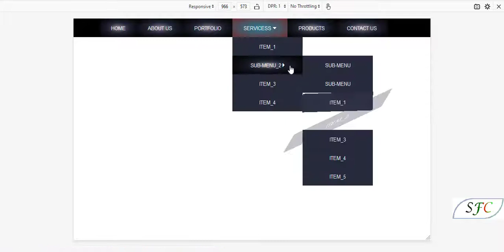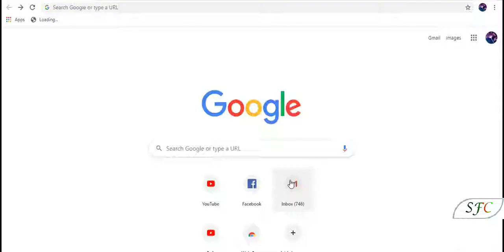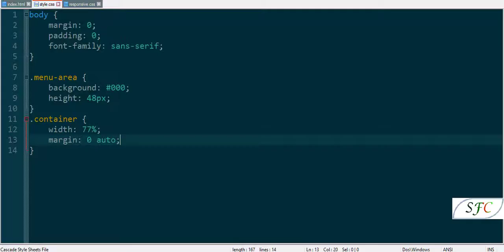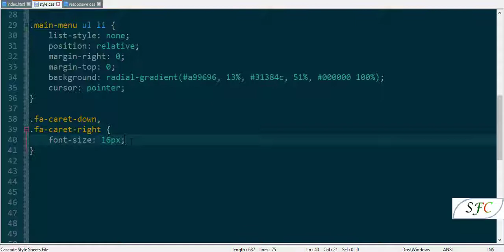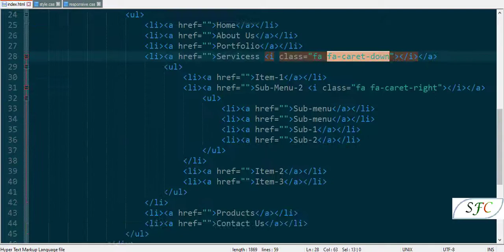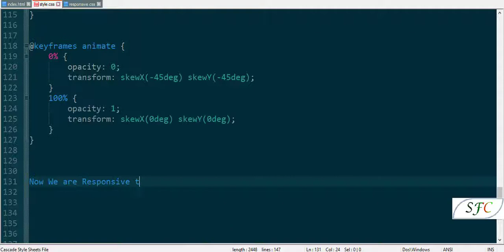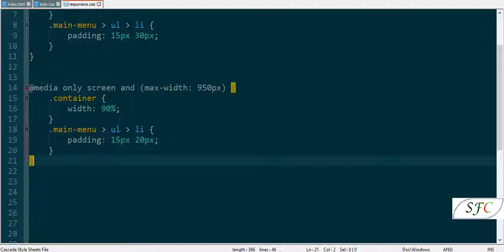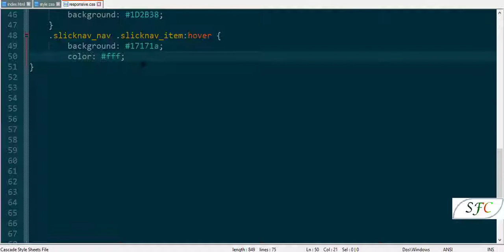How To Make Responsive Radial Gradient Drop down Menu Using by HTML and CSS, Slicknav